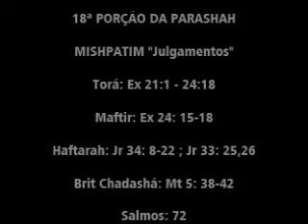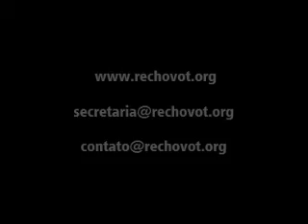Porção da Torah 18ª Parashah Mishpatim Julgamentos Leonardo Rodriguez 10 02 18 5778 wmv